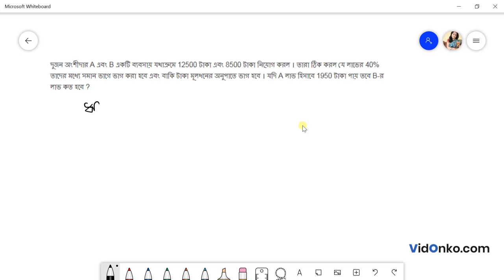Madhyamik Class 10 Mathematics Book Solution in Bengali - K C Nag Prosnomala Question: 3.3(3)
Get free Maths book video and PDF solutions in Bengali for K C Nag. Free answer and explanation through video for question 3.3(3), of Chapter Partnership Business from K C Nag followed for Class 10, West Bengal Board of Secondary Education (WBBSE).